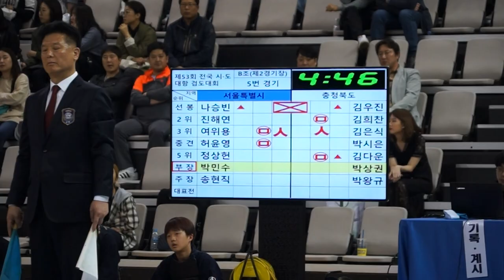제53회 시도대항검도대회 서울vs충북 부장 박민수 박상권